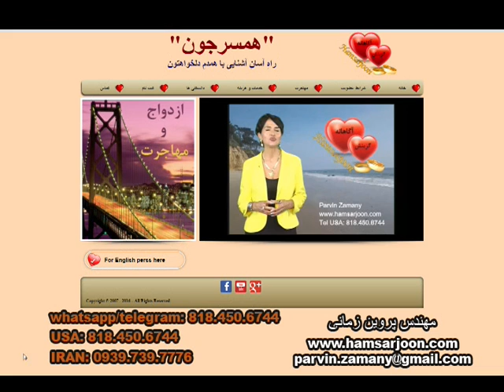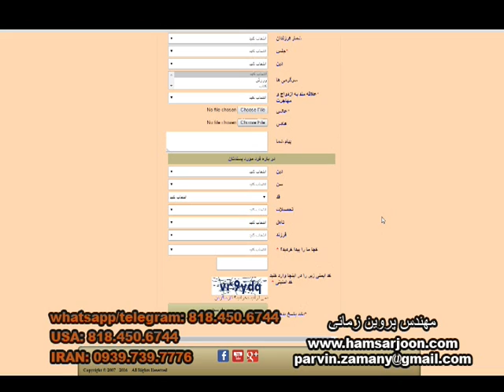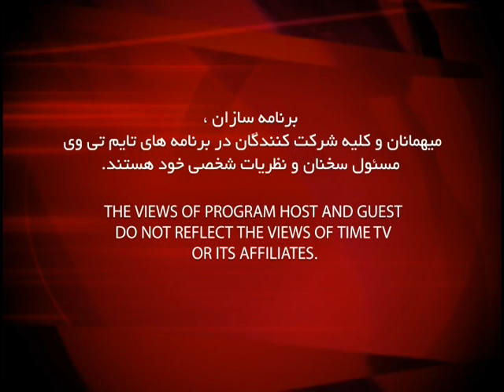Hamsarjoon ep 03